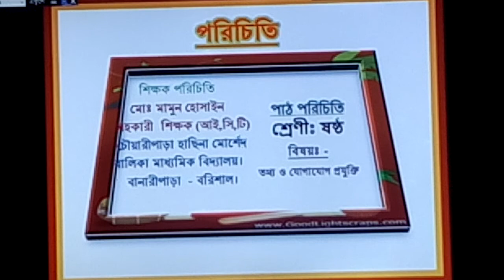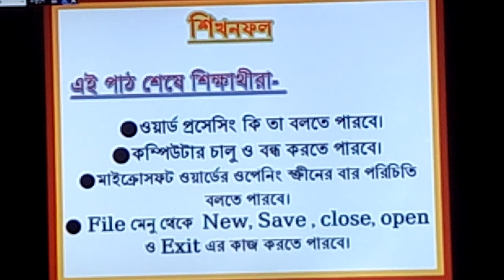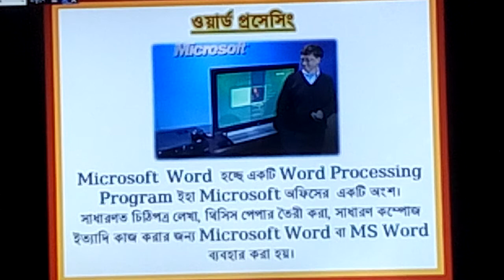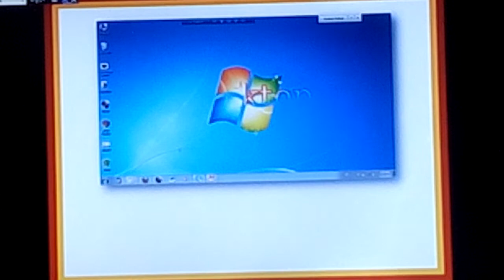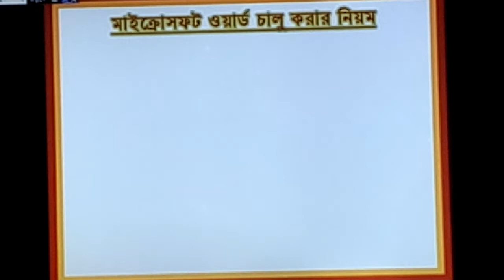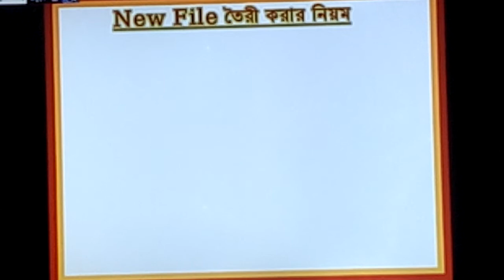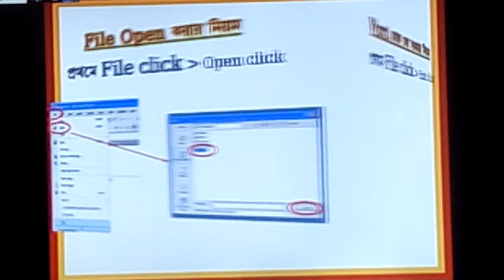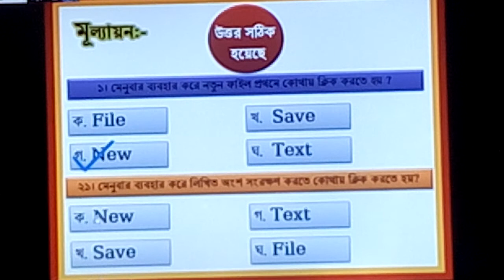Md.Mamun Hossain Class-6 ICT